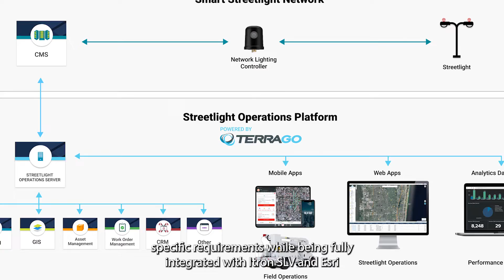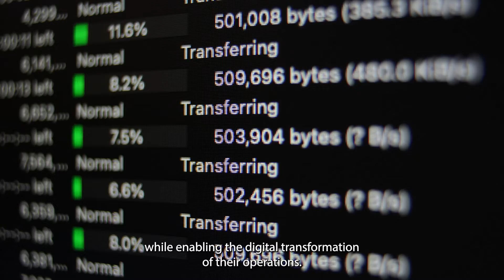Jamaica Public Service (JPS) Customer Success Story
Undertaking one of the largest projects of its kind in the region, JPS utilized TerraGo to convert 110,000 legacy HPS streetlights to smart, energy-efficient LED and improve the efficiency of maintenance operations.